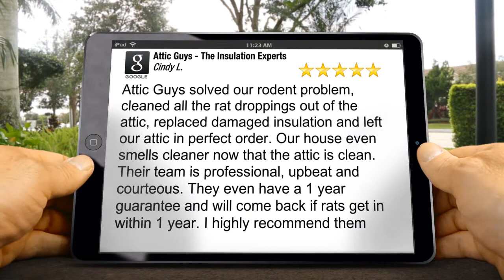Best Attic Pest Control Houston TX | Attic Guys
Attic Guys -  The Insulation Experts
The Woodlands reviews
New Review

Best Attic Pest Control Houston TX
Pest Control Houston TX

Attic Guys solved our rodent problem, cleaned all the rat droppings out of the attic, replaced damaged insulation and left our attic in perfect order. Our house even smells cleaner now that the attic is clean. Their team is professional, upbeat and courteous. They even have a 1 year guarantee and will come back if rats get in within 1 year. I highly recommend them

9595 Six Pines Dr
The Woodlands TX
77380